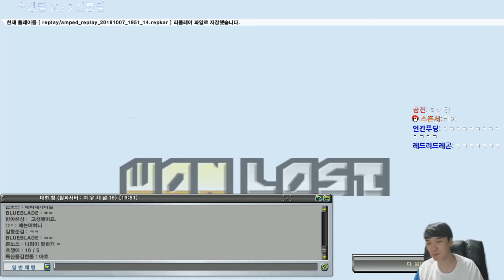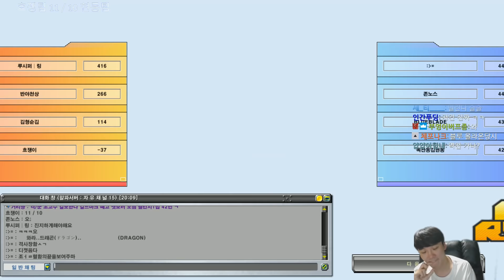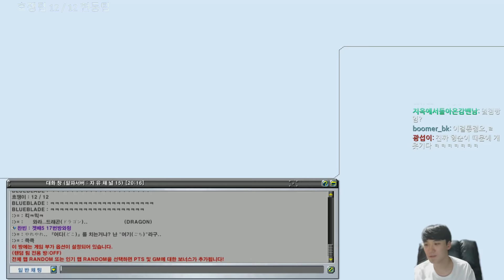겟앰프드 흐쟁이 반야 형순 루시퍼팀 Vs 현동 민준 봉구 블블 팀 이기는팀 햄버거빵